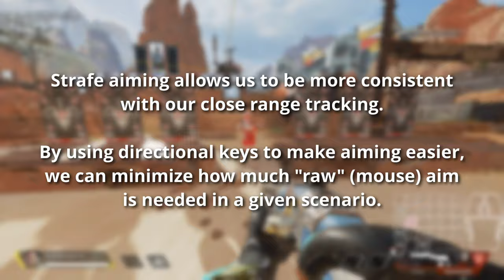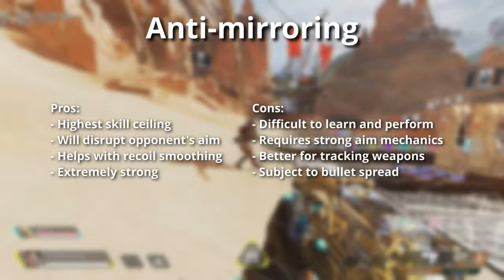Apex strafe aiming tutorial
A quick and basic intro to the world of advanced aim tech.